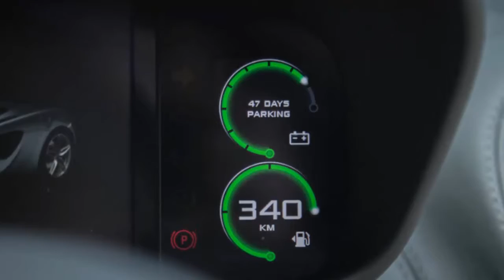New Car: 2017 McLaren 570S review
McLaren might seem like a late starter in the sports car business, but celebrated driver and founder, (the late Bruce McLaren) actually designed, built and drove the McLaren M6BGT prototype in the late 1960s as part of his plans to diversify and start building road cars.

Based on the successful M6 Can-Am chassis, it was not only quick, but people at the company’s HQ could hear him coming from about five miles down the road, according to McLaren’s daughter, Amanda.

McLaren had more than dipped its toe into the supercar arena, so in 2011 it launched its three-tier product strategy under Sports, Super and Ultimate Series, in order of outright performance ranking and price point.

At the top of the tree sits the Ultimate Series; the domain of the limited-production, hybrid-powered P1 and track only P1 GTR, boasting a raft of Formula One tech and mind-blowing performance. All 375 units were sold out in 2013, with production ending in 2015.

The middle-ranked Super Series features the viciously quick 650S (Spider and Coupe), as well as the track-ready McLaren 675LT – possibly the most accomplished road-legal track cars we’ve ever driven.
All the right stuff then for proper head-to-head bouts with some of the quickest machinery on the planet. Which is why the ‘Sports’ moniker would seem to undersell the car’s ballistic performance capability, because in the end, we’re only talking a few tenths between all three Series.

It even uses the same 3.8-litre twin-turbo V8 as its higher-priced McLaren siblings, only detuned to produce 419kW and 600Nm – still serious firepower whichever way you cut it.

Put the boot in, and after some momentary lag, the turbos kick in proper at around 3000rpm and unleash a level of fury even hard-core enthusiasts simply won’t be prepared for. Yes, ‘sports car’ is definitely the wrong description for the 570S – this is a bona fide supercar, no question.

In the absence of a thoroughly measured track test, McLaren claims 0-200km/h in 9.5 seconds, and the standing quarter mile in 10.9 seconds. And all this from McLaren’s least expensive junior series road cars.

It’s a combination of things, but mainly it’s down to the magnificently-tuned engine that never really feels (or sounds) stressed, despite its sub-4.0-litre displacement. This is top-shelf hardware and engineering at work here, maybe even a level above this rarefied segment standard.

But that doesn’t mean you can’t appreciate the sublime handling and ride of the 570S. Like the powertrain selector, there’s a separate knob for Handling with the same three settings; Normal, Sport and Track.

However, there’s no tricky interlinked hydraulic suspension system at play here, just adaptive dampers and anti-roll bars to keep the McLaren flat through corners and compliant over potholes.

And flat it is – even in the Comfort setting. But here’s the thing. It’s also extremely good at ironing out low-speed bumps, so you tend to choose the softest suspension setting, even if you’re pedalling along in Sport.

Back to the electro-hydraulic steering – it’s sublime. Thread a few roundabouts together, and you’ll barely need to move your hands, such is the quickness and directness of the rear-drive McLaren. It might be over two metres wide, but you can easily position the 570S on the road, or through one of those deadly, wheel-grinding carpark entrances with pin-point precision.
The steering wheel is refreshingly devoid of even a single button or switch, and if Bruce McLaren was still with us, I bet he would have wanted it exactly that way.

The infotainment system isn’t anything to write home about, but at least it’s better than I remember in the 12C. All the important stuff is there though, including a high-res digital instrument display and beautifully fashioned instrument stalks. Like I said, all the important stuff is right where you want it.

Storage wise, it’s similar to a Porsche 911 (without the kiddy seats), decent soft bag stowage under bonnet and a small shelf for backpacks and stuff behind the seats. So, it’s easily useable as a daily, if you don’t mind the doors and the slightly awkward ingress and egress they bring.
At $379,000 plus on roads, the 570S is considerably less than the Ferrari 488 ($469,888) and stacks up well against the two-wheel drive Lamborghini Huracan ($378,900). But on performance, the McLaren is more than a match for the $428,000 all-wheel drive Lamborghini, $389,616 Audi R8 V10 Plus quattro and the $384,600 Porsche 911 Turbo.
Either way, the 570S is a serious McLaren road car capable of mixing it up with the best in class, as well as spectacular looks and enough breadth and practicality to be driven daily – if you had to.